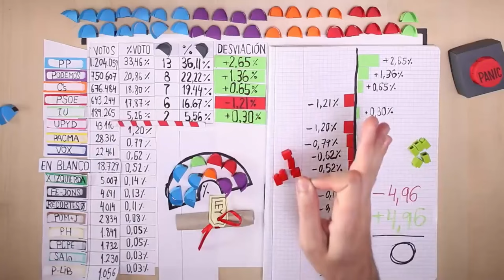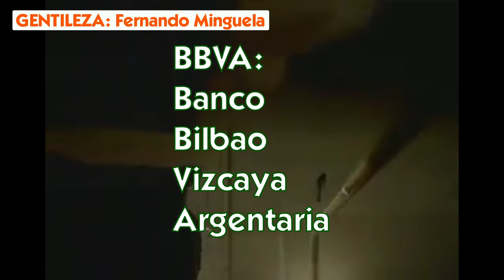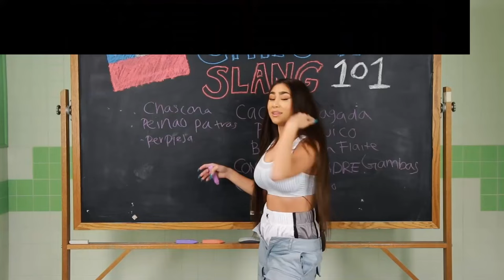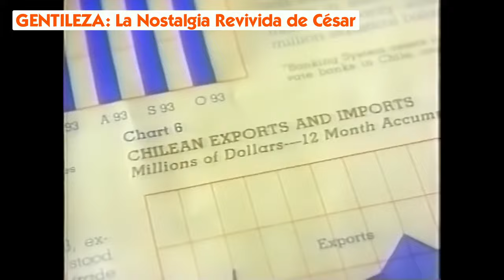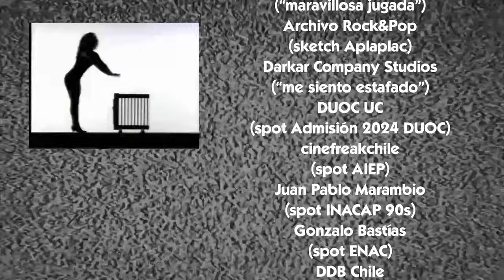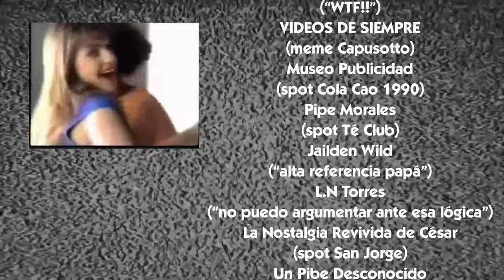Anecdotario No Tan Secreto #59 - Nombres de Marcas Chilenas que corresponden a Acrónimos, parte 2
En un video estrenado en 2022 mostramos un compilado de casos de marcas chilenas cuyos nombres en estricto rigor corresponden a acrónimos o siglas de su denominación más extensa o de su razón social oficial (video disponible acá Y como se vio que en aquella instancia quedó un amplio espacio para seguir con esta temática, es que se decidió inaugurar la temporada 2024 con una segunda recopilación. Y eso que nos quedamos nuevamente cortos, y en un futuro [ojalá no muy lejano] habrá que abordar esos casos pendientes en una futura tercera parte. Si el video es de vuestro agrado, les invitamos a dejar su pulento like acompañado de su magnificiente suscripción con click a la campanita y todo!! Agradecemos de antemano a todos los propietarios del material audiovisual utilizado para la confección de este video, otorgando el respectivo crédito tanto en el transcurso como al final de éste.

PARTES DEL VIDEO:
00:00 Intro
01:22 Parte 1: Manufactura
08:13 Parte 2: Educación
11:34 Recomendados de Pana
14:40 Parte 3: Entidades Financieras
17:52 Parte 4: Alimentación
22:50 Mensaje Al Cierre
24:12 Creditos Finales
25:37 Post-Capitulo